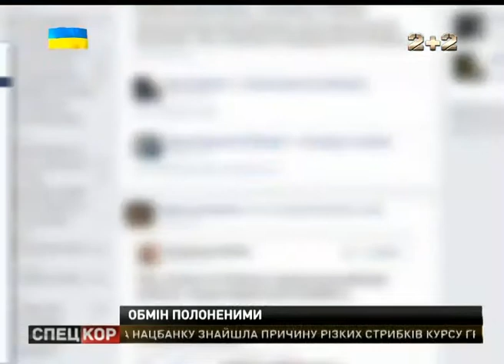За офіційними даними, вдалось звільнити 648 українських вояків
Нині, за офіційними даними, вилось звільнити 648 українських вояків, ще півтисячі - продовжують перебувати у полоні бойовиків.